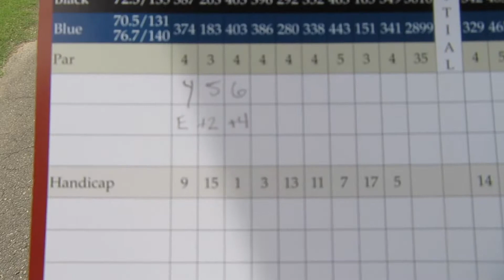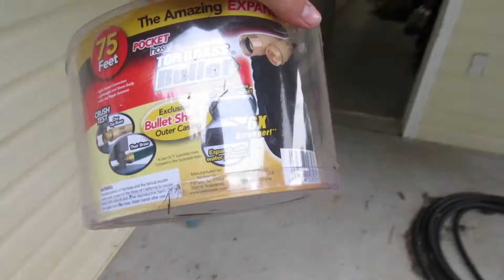Vlog 39. He ate it!!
He ate it hard. I played golf and then me and brother skateboarded. Hope you enjoy.